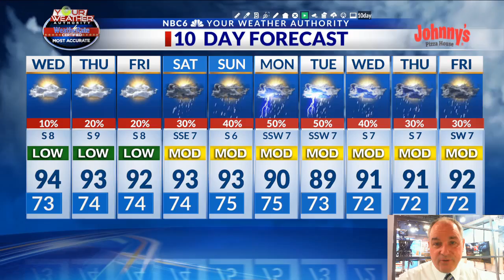Rain chances stay low until the weekend with near-normal temperatures (Afternoon Update)